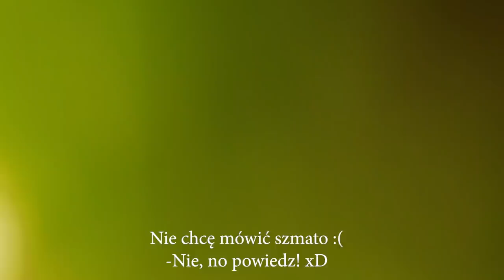Jak zakończyła się AKCJA Z KRADZIEŻĄ APARATU